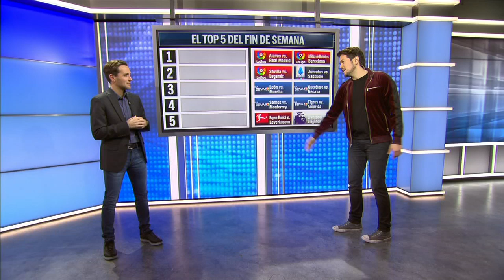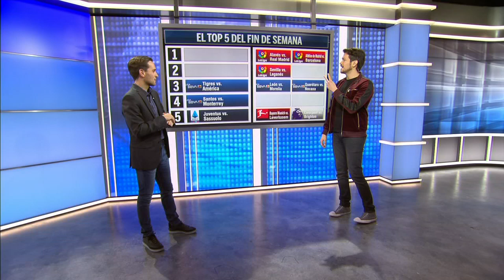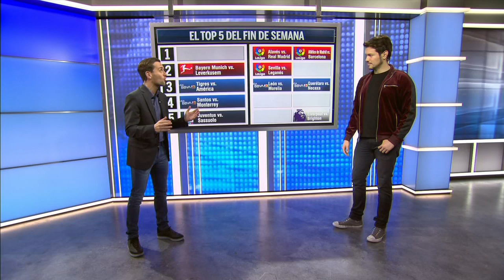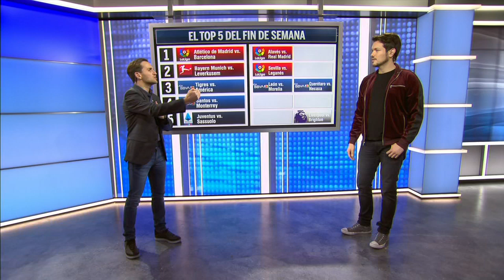Tigres vs América, en la Liguilla de la Liga MX, plato fuerte del fin de semana, para Alex Pareja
Tigres vs América, en la Liguilla de la Liga MX, es uno de los platos fuertes del fin de semana futbolero para Alex Pareja. Los de Tuca Ferretti, ganadores 2-1 en la ida, buscan acabar con los del Piojo Herrera. En otros encuentros para no perderse, destaca el regreso de Antoine Griezmann al Wanda Metropolitano ahora vistiendo los colores del Barcelona. Juventus y Cristiano Ronaldo se miden al Sassuolo, para continuar el dominio en la Serie A.